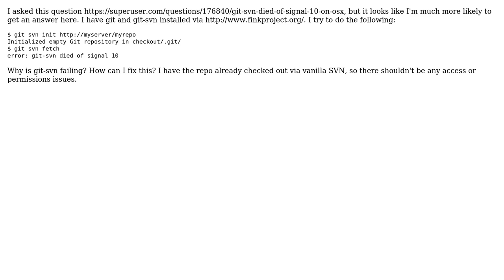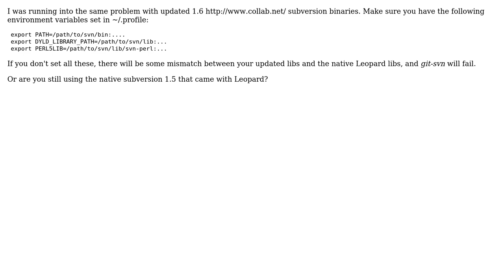git-svn died of signal 10 on OSX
With thanks & praise to God, and with thanks to the many people who have made this project possible! You are responsible for your own actions.